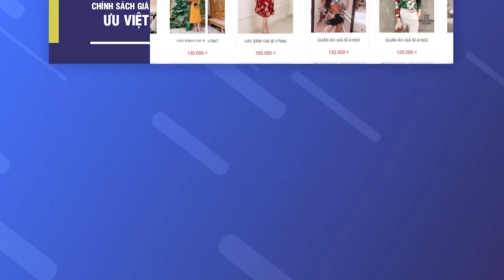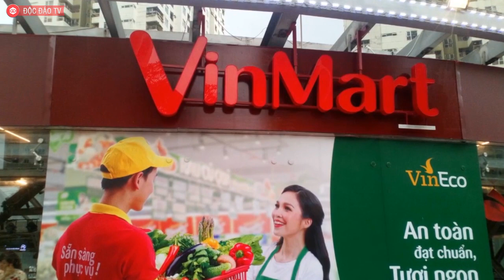Đằng Sau Thương Vụ 1 USD Giữa Shop&Go và VinCommerce Của Vingroup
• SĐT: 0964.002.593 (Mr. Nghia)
Thị trường bán lẻ Việt Nam được dự đoán sẽ chạm ngưỡng 180 tỷ USD vào năm 2020. Miếng bánh bạc tỷ này có thực sự dễ “nuốt”, khi những năm gần đây, các thương vụ mua bán và sáp nhập trong lĩnh vực bán lẻ diễn ra ngày càng nhiều.
Mới đây nhất, thương vụ chuyển nhượng trị giá 1 USD chưa từng có trong lịch sử ngành bán lẻ Việt Nam đã diễn ra, nhân vật chính của thương vụ hy hữu này là chuỗi cửa hàng Shop&amp;Go với tuổi đời 14 năm và Tập đoàn 10 tỷ USD - VinGroup.
Hãy cùng Độc Đáo TV tìm hiểu những câu chuyện đằng sau thương vụ 1 USD này nhé!
*Tin tức được biên tập bởi ban biên tập Độc Đáo TV